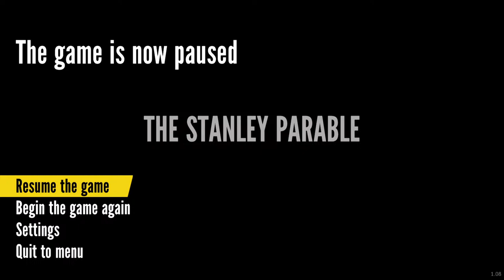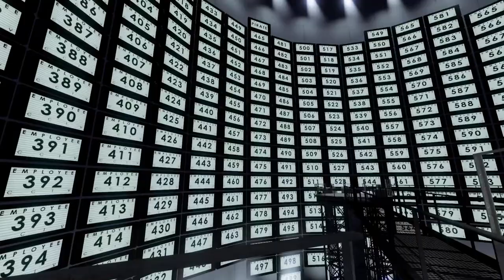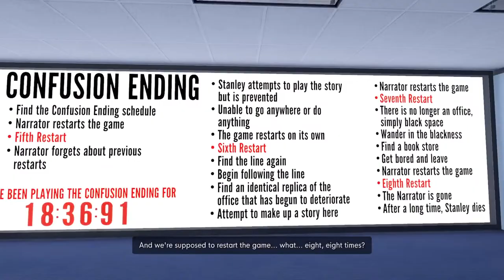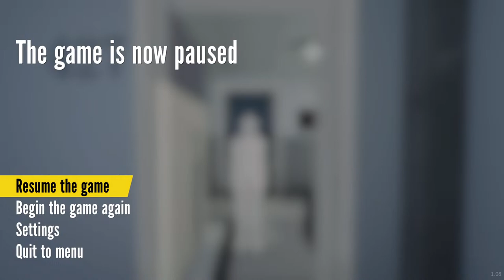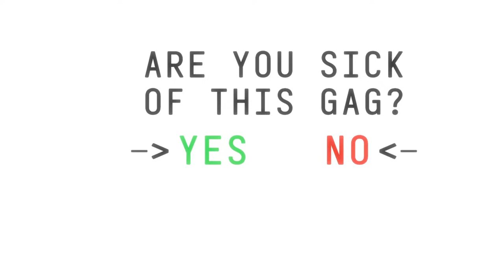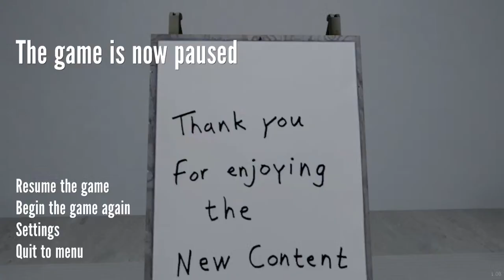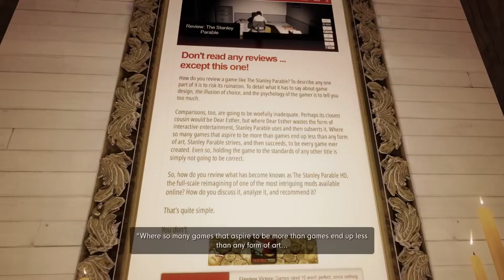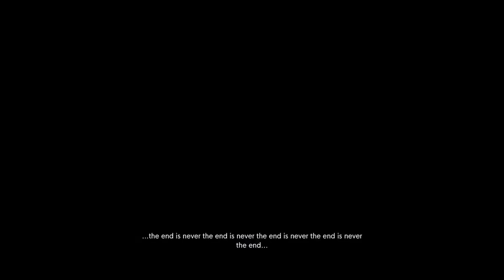Parable Time -The Stanley Parable First Playthrough LIVE!!